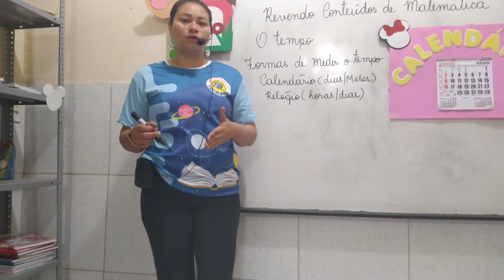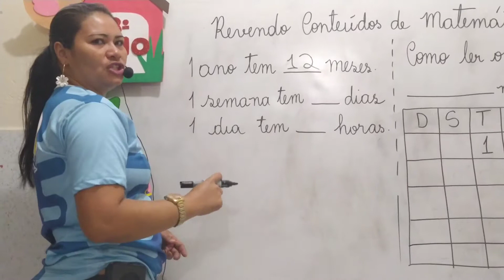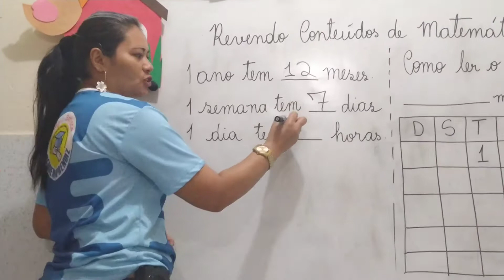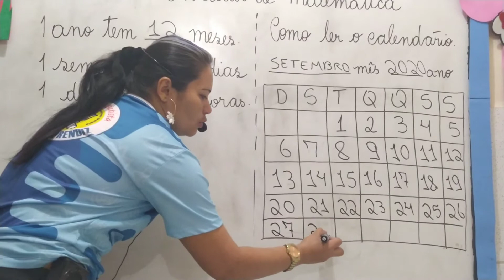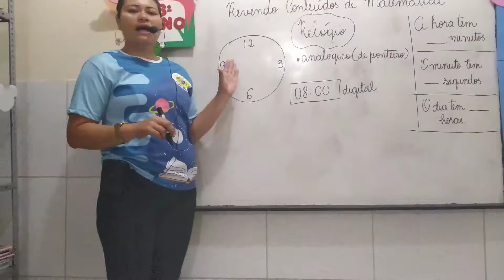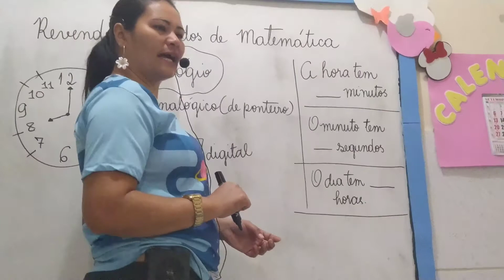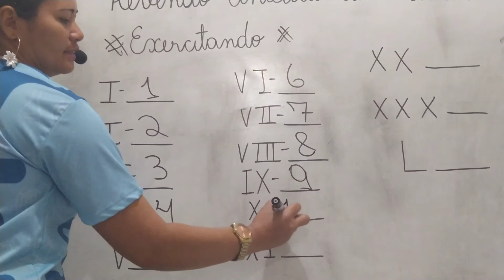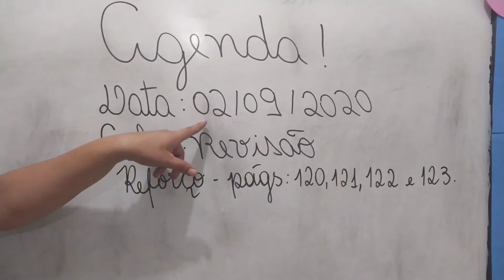Aula 02/09-3° ano